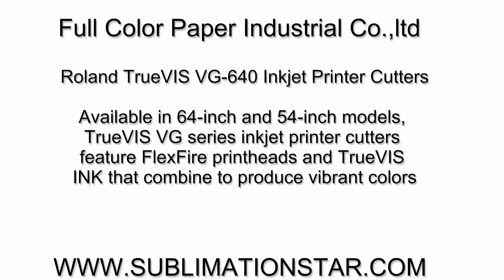How About Roland TrueVIS VG 640 Inkjet Printer Cutters